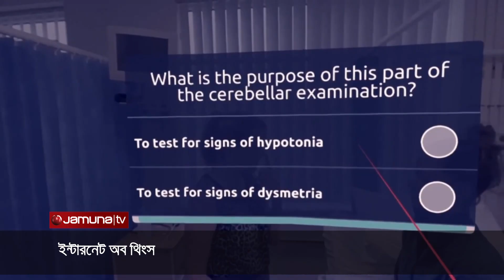ইন্টারনেট অব থিংসের প্রভাবে বাড়ছে প্রোডাক্টিভিটি | Internet of Things | Jamuna TV